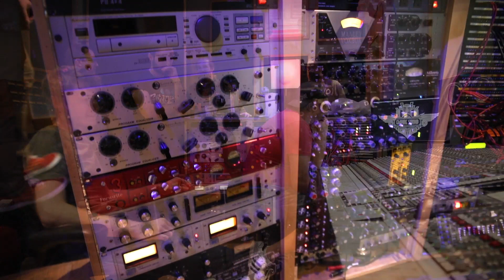Stories Untold live studio album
Recorded at Empire Sound Studio in Dallas, TX on January 6, 2020